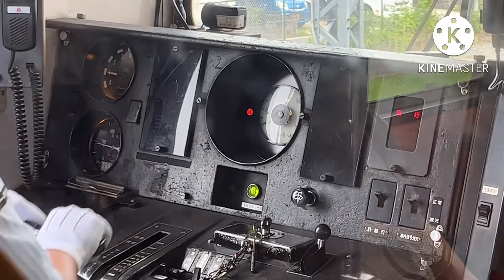【過去動画】鉄道PV burning heart